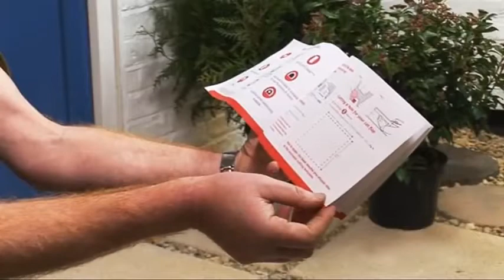Staywell® Porte pour animaux avec cadre en aluminium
Comment installer la porte pour animaux avec cadre en aluminium conçue par PetSafe ? Cette porte donne toute l’indépendance dont votre animal de compagnie a besoin. Facile à installer, le cadre solide en aluminium est munis de coins renforcés pour une utilisation intense ou pour plusieurs animaux de compagnie. Le rabat, souple et flexible est tinté et ajustable. Le rabat à fermeture magnétique et le calfeutrage latérale de l’ouverture du battant forment une étanchéité résistante aux intempéries. Un panneau de fermeture est inclus pour une résistance aux intempéries améliorée ou pour contrôler l’accès de votre animal de compagnie à la chatière. (600ML/620ML/640ML/660ML)